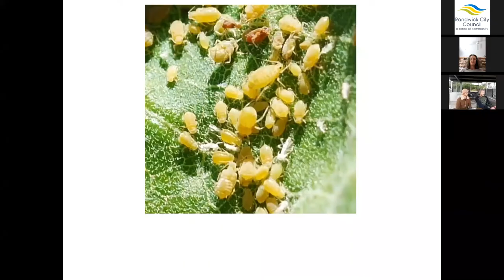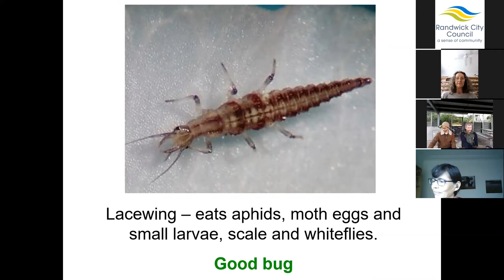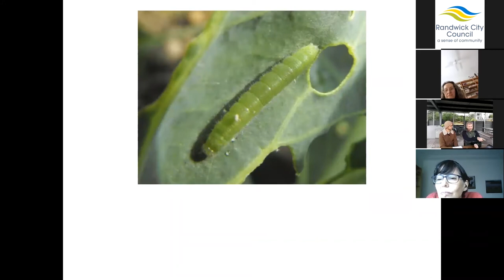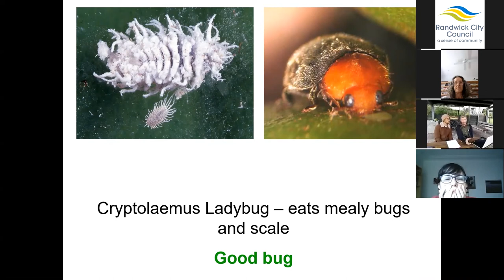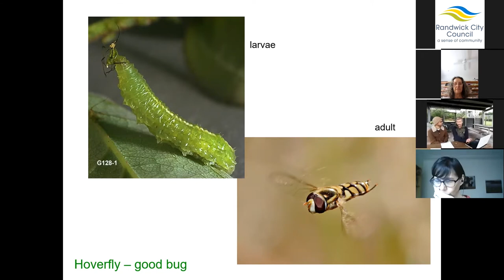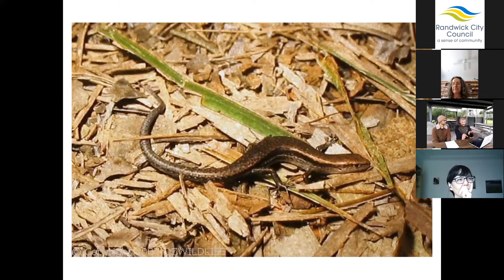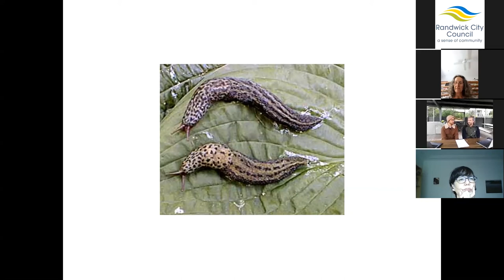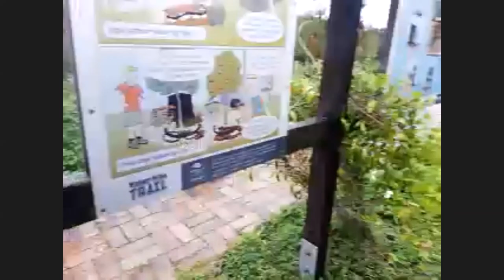PermaBee - Pest Management - Garden Design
PermaBee Live 9 May 2020
Pest Management – Garden Design
Julian Lee, Randwick City Council
Steve Batley, Sydney Organic Gardens